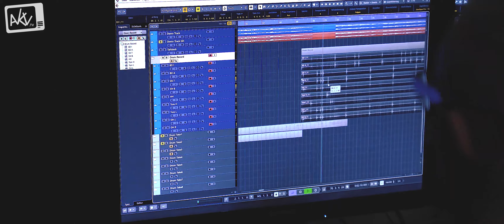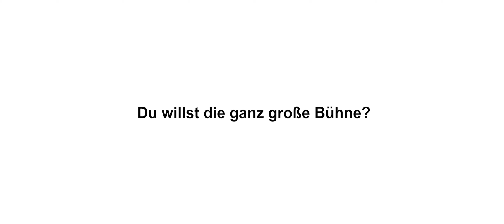AKV.TV: ALAAF 4.0 Gewinner BOHEI im Interview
Wir haben uns mit den diesjährigen Gewinnern von ALAAF 4.0 BOHEI im Studio des Aachener Musikproduzenten Frank Stumvoll getroffen und sie gefragt, was nach dem Sieg unseres gemeinsamen Talentwettbewerbs passiert ist und was noch passiert. 👏🏆🎉🎬🎥

ALAAF 4.0 geht auch 2020 an den Start: jetzt bewerben!🎉

Wir suchen Talente aus dem Bereich karnevalistische Musik, Tanz und Wortbeitrag.
Dem Gewinner/in winken 4000,- Euro und ein Auftritt bei der Prinzenproklamtion von des. Oecher Prinz Martin I. am 4. Januar 2020 im Eurogress Aachen.

Einsendeschluss ist der 6. Dezember 2019